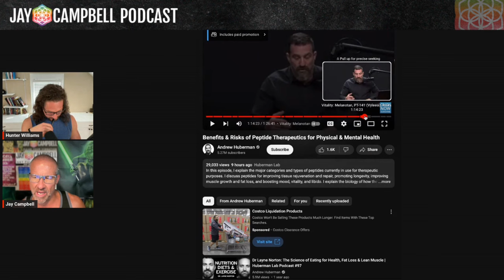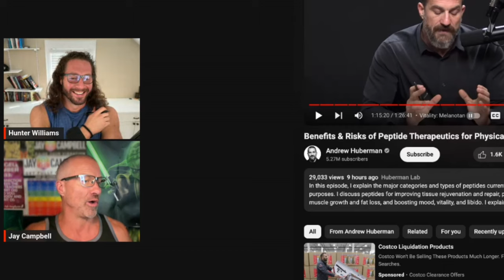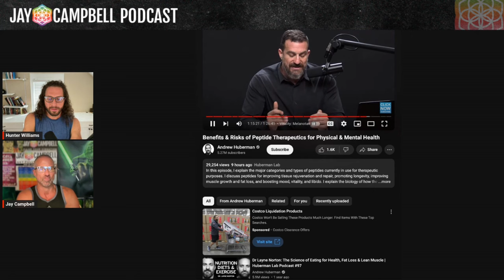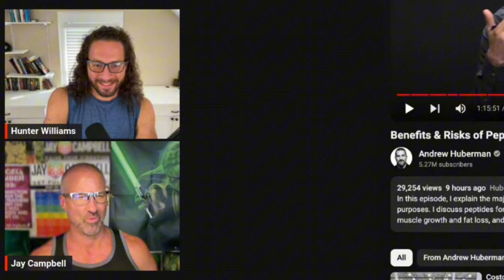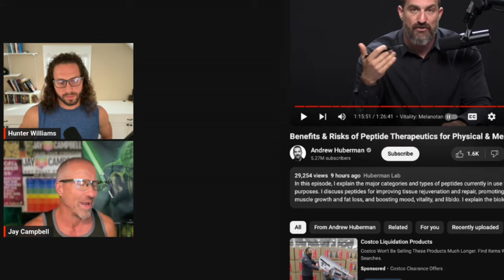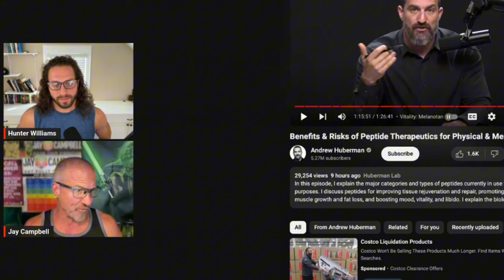FALSE Melanotan Claims! - Debunking Andrew Huberman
Watch Hunter Williams and I take apart Andrew Hubermans false claims on melanotan 1 & 2 peptides, how they work, and their profound cognitive benefits!

Andrew Huberman makes so many nonsense claims, making it SO OBVIOUS that he has ZERO REAL-LIFE experience with peptides and is just repeating textbook "science".